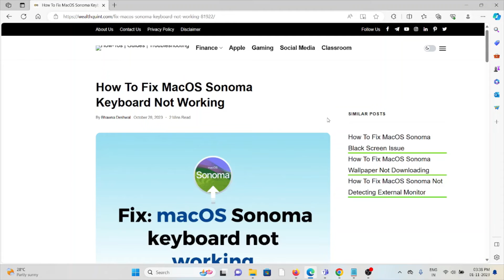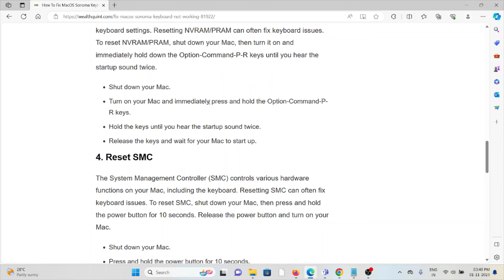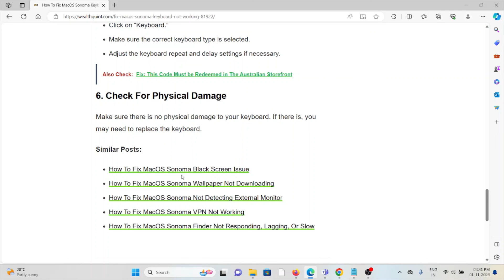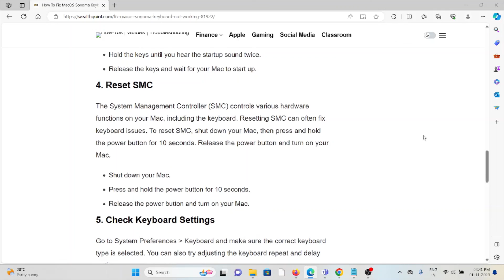How To Fix MacOS Sonoma Keyboard Not Working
If you are a Mac user who has updated to the latest macOS Sonoma version and are experiencing issues with your keyboard, you are not alone.Many users have reported problems with their keyboard not working properly after updating to macOS Sonoma.This can be frustrating, especially if you rely on a functional keyboard for work or personal use. Fortunately, there are several solutions available to fix this issue.In this blog post, we will explore some of the most effective methods to resolve macOS Sonoma keyboard not working problems.

0:00 Introduction
0:33 Solution 1:Check For Updates
0:58 Solution 2:Restart Your Mac
1:22 Solution 3:Reset NVRAM/PRAM
2:01 Solution 4:Reset SMC
2:29 Solution 5:Check Keyboard Settings
2:52 Solution 6:Check For Physical Damage